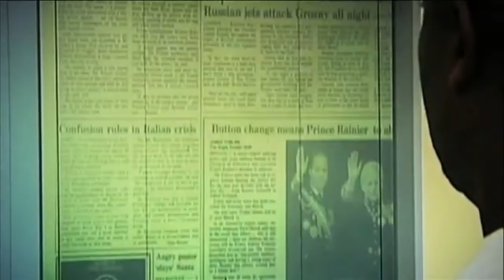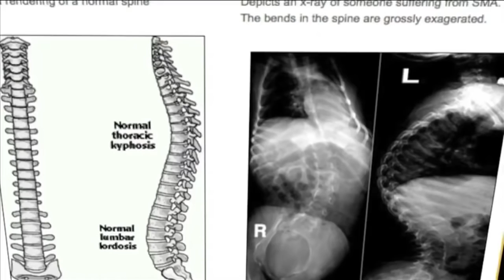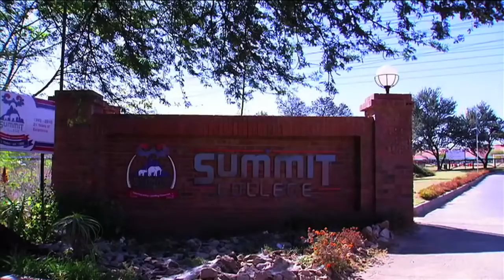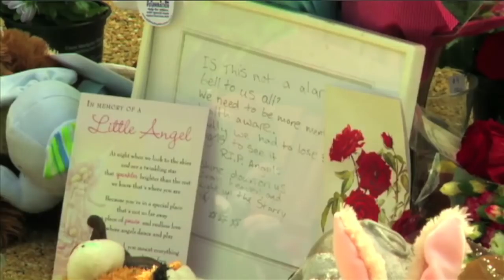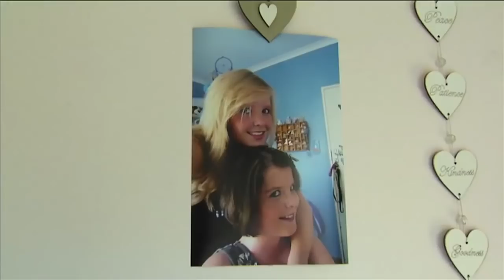Checkpoint "SMA" Episode 7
It was a little known disease until a South African mother living in England was charged with the murders of her 3 children. This week on Checkpoint we examine what it like living with Spinal muscular atrophy, a genetic disorder that limits severely mobility.